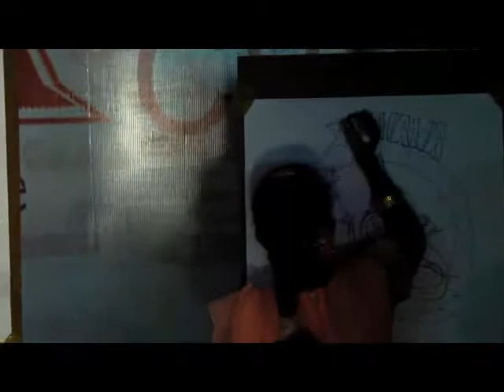Sadhana School, Ganapavaram students' artistic talents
Students of Sadhana School, Ganapavaram showcase their talent by drawing complex pictures under 5 minutes.